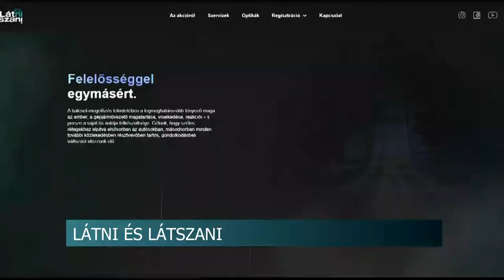Látni és Látszani - nem csak az autót, a sofőrt is ingyenesen megvizsgálják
A fényszórók működését és a sofőrök látását is ingyenesen vizsgálják meg azok a szervizek és optikák, akik részt vesznek az Országos Balesetmegelőzési Bizottság által 11. alkalommal megszervezett látni és látszani kampányban. A cél a biztonságos közlekedés.